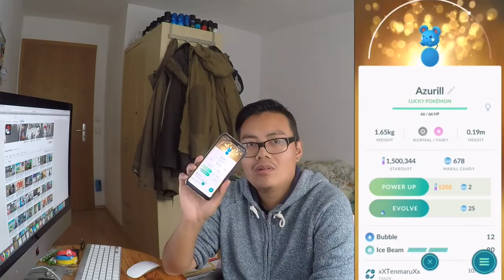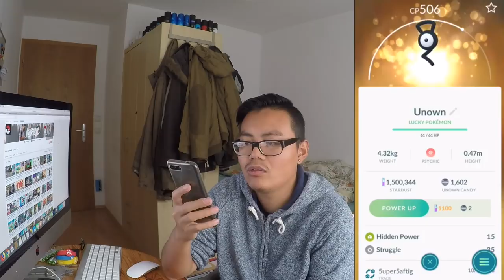Alle meine LUCKY/GLÜCKS Pokemon - tauscht mit mir! Mag 2018 Erfurt Ausbeute! Pokemon Go!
euda hier meine Ausbeute von der Mag Con 2018 Erfurt
viele neue saftige Pokemon für meinen Glücks Pokedex
danke an alle die mit mir getauscht haben
wenn ihr ein Pokemon habt dass mir noch fehlt, bitte aufheben und mit mir tauschen wenn man sich mal sieht :)